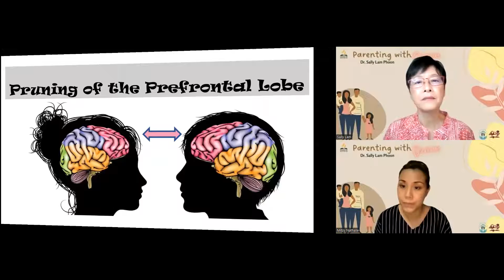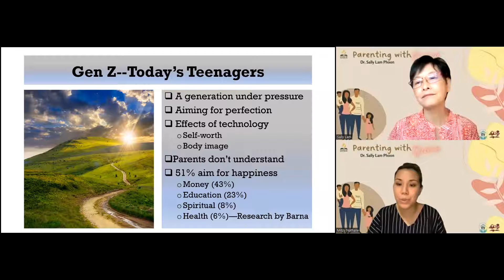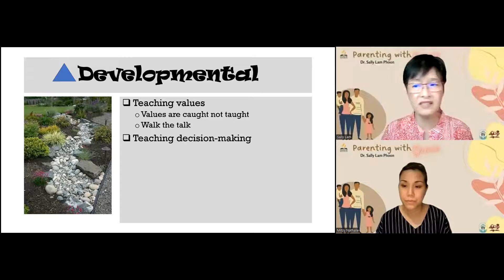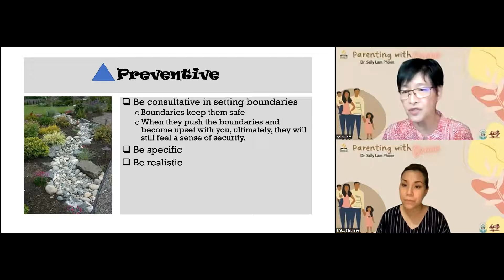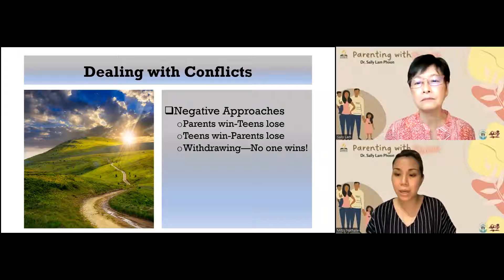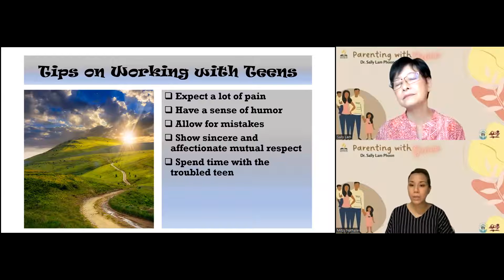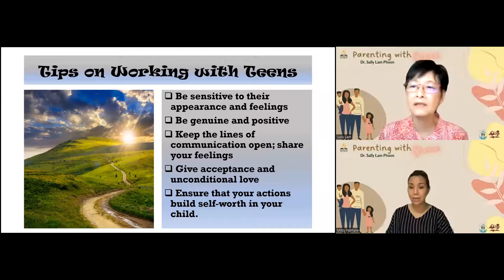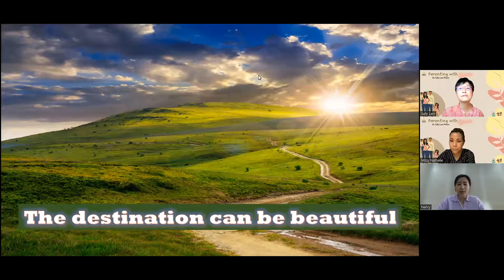Riding the Rocky Road - Dr. Sally Lam-Phoon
Find outs why teens rebel and how parent can help them transitioning to resposible adulthood